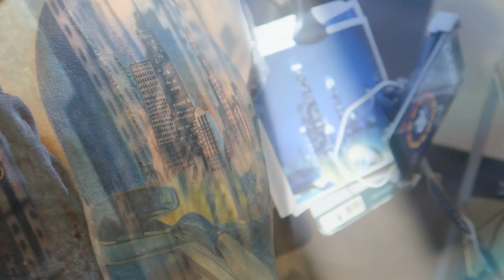IN PARTENZA PER CONTINUARE IL TATTOO DA ALEX DE PASE !!!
Bella a tutti ragazzi , siamo tornati in un nuovo video.Oggi voliamo verso il continuo del Tatto da Alex de Pase !!!